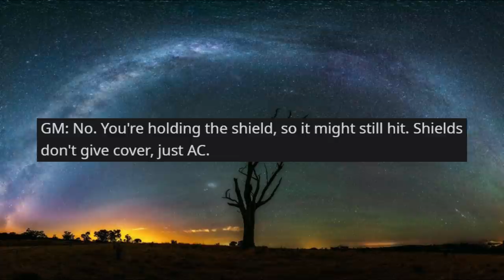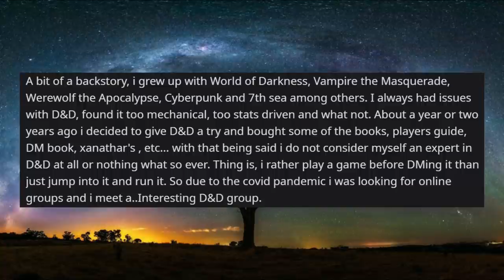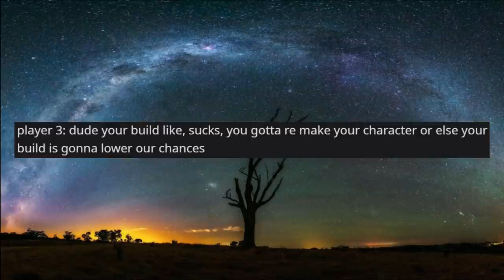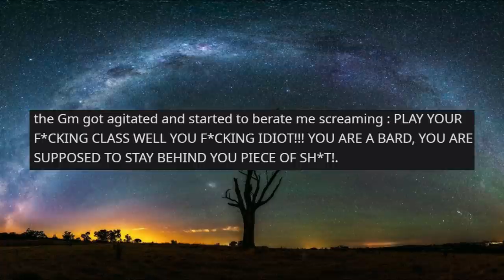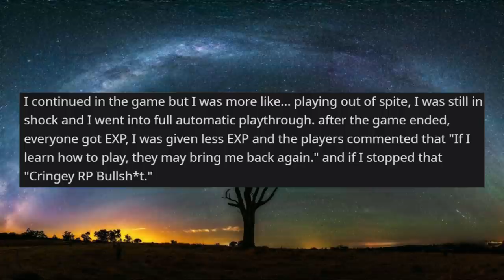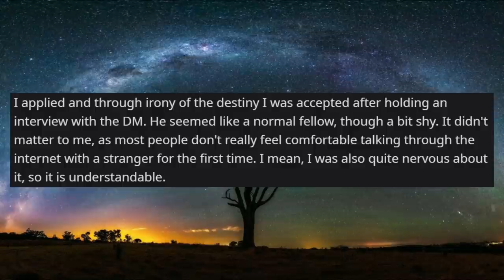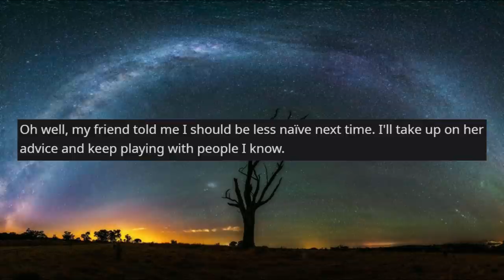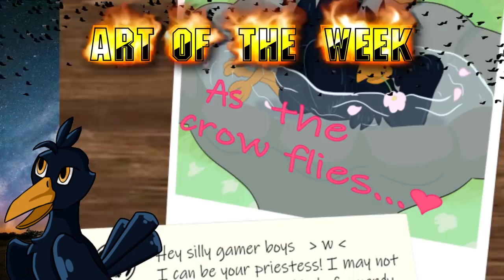The Submissive and BREEDABLE Isekai and his GM | RPG Horror Stories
Today on the Crowe's Perch, the murder will be diving into two RPG Horror Stories, each surrounding questionable Game Masters and their more than questionable behavior. Afterwards, I bring back Art of the Week for the first time since August! I would love to thank users ArSyx and Burrito on the Crowe's Perch Discord for their art this week.

Duke of Feathers [Tier 4]
- Acroth

- Anja
- McYeetly
- MalkavianMilkBalls

- Zerofang
- Haley
- Netscape Navigator

- Reuven Gritters
- Madolche Procione

Timestamps:
First Story: 0:00
Intro: 1:37
Second Story: 2:29
Second Story Thoughts: 9:02
Third Story: 10:20
Final Thoughts: 13:59
Outro (Patreon): 14:53
Art of the Week!: 15:28

Images and additional audio effects provided by
​Images and Thumbnail by Shutterstock